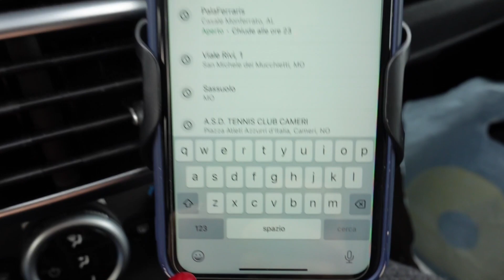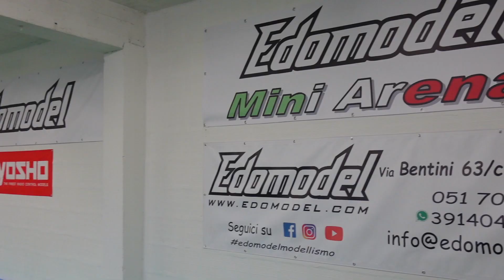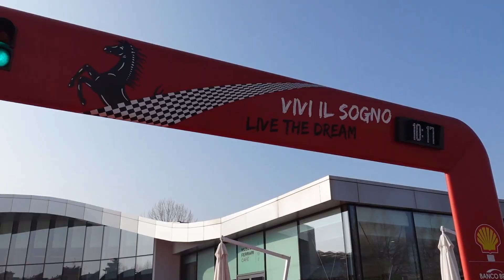VLOG: qualche giorno di vacanza, nuovo taglio di capelli e museo Ferrari a Maranello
Bentornati in questo nuovo video, spero vi piaccia!